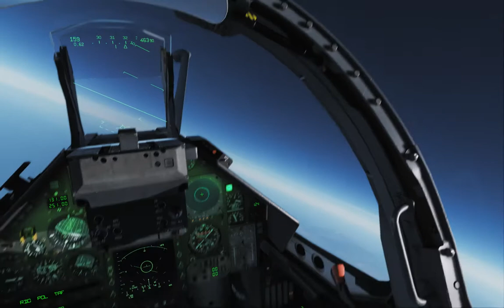DCSWorld DCS Mirage-2000C DANGER ZONE guys!!!! POUSO CAÇA BRASIL FAB TOP!!!!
DCSWorld DCS Mirage-2000C COMO POUSAR "FORÇADO"!Everyone starts one day guys !!! Pouso irregular com Mirage-2000C!! Tem muito para praticar!!!